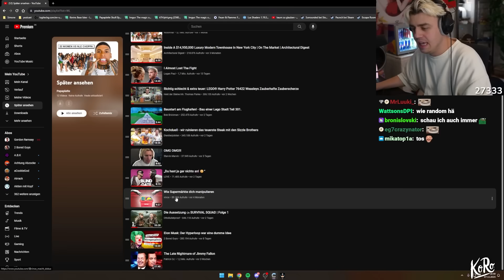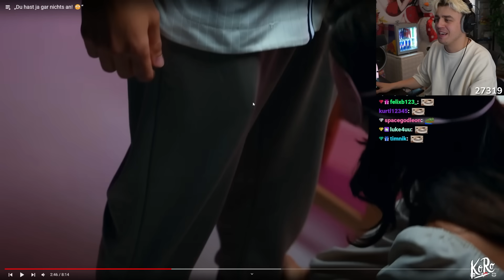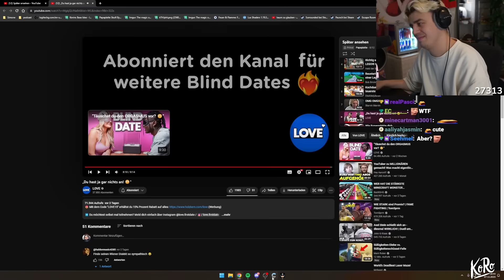Dieses BLIND DATING Format bringt mich an meine Grenzen... (LOVE) I Papaplatte Reaction